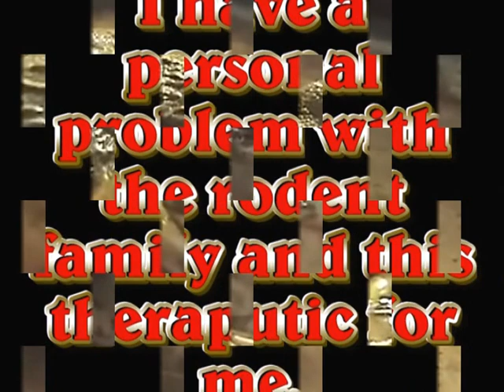Cat, mouse & friends destruction.wmv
"Mouse (computing)" Friends Cats "Cat (Organism Classification)" Kitten Cute "Taxonomy (Field Of Study)" Kittens "Cat (Red Dwarf)" "Red Dwarf (TV Program)" Best Forever Dog Funny Animals Meow "Best Friends" Kitty, Killer, Killers, John Anthony, , hate rats, rodents, what they deserve, dinner is served